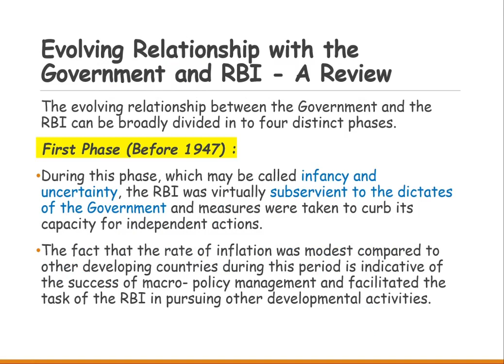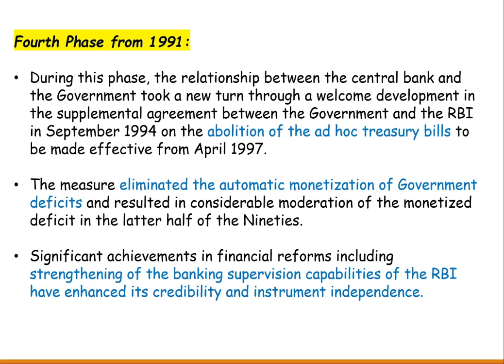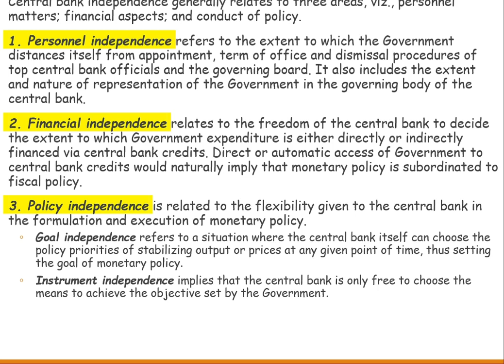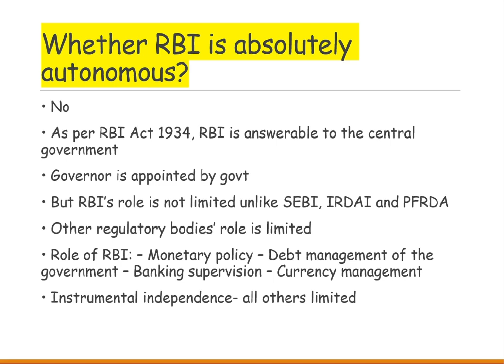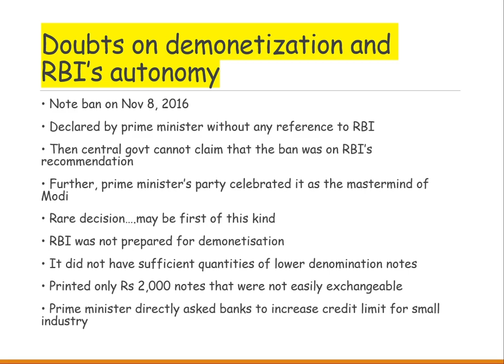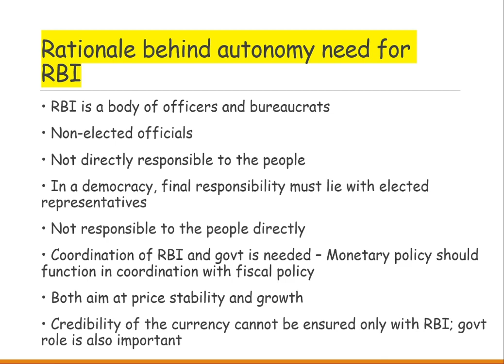Autonomy of Central Bank (RBI)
Prepared by
Ann Mary Cherian, Department of Economics, Christ College (Autonomous), Irinjalakuda